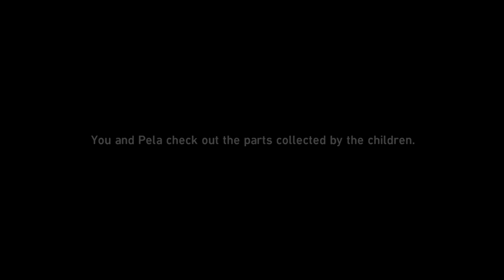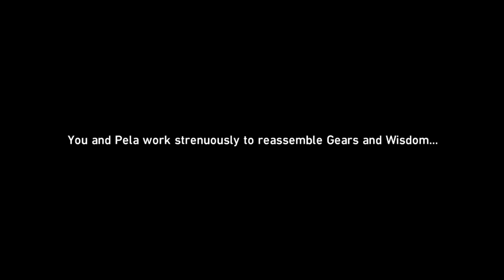Honkai: Star Rail - Opportunity Makes the Thief (Part 2)